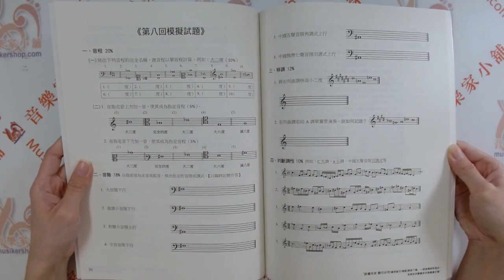樂理模擬考全真試題 - 1 升國中音樂班【MP-AE002A】【9789868991125】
升國中音樂班適用
樂理模疑考全真試題【一】

14回全真模擬試題實戰演練！〈附答案卷與解答〉
音樂專業團隊出題校訂‧試題最新！準確度最高！
完全掌握各種題型！學生可在家自行演練！
音樂教師必備‧掌握考試最新趨勢！

學音工作室　商品編號：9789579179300
編訂者 學音工作室 編著
出版日期 2008年09月
總頁數 81
特徵 考試適用
適用對象 進階

【簡介】

　　本書以升國中音樂班之聽寫試題為藍本，委託富有教學經驗的年輕老師進行命題，希望能提供一個難度中庸的模擬考題作為學生最後衝刺與安定軍心的力量，也希望在不同老師的共同激盪中，使本書呈現多元面向，並將試題製作成MP3光碟，以豐富考生的臨場作答經驗，在正式考試時更有了然於心的自信與實力。另本書雖以升國中音樂班考生為主要對象，然其他階段之學生(升高中、大學)亦可使用本書，除了缺少需寫級數、調性之「和聲進行」大題之外，其餘大題皆有共通性。

【導讀】

　　本書以升國中音樂班之樂理試題為藍本，委託富有教學經驗的年輕老師進行命題，希望能提供一個難度中庸的模擬考題作為學生最後衝刺與安定軍心的力量；也希望在不同老師的共同激盪中，使本書呈現多元面向，豐富考生的臨場作答經驗，在正式考試時更有了然於心的自信與實力。

　　基於上述理念，本書中音樂常識題目（即選擇題）的參考來源大多出自現有國小音樂課本，並以國立編譯館版本為主，反映現今考試對於音樂常識的出題難度；而也因為有多位出題者，部分題目會有重複的現象，在「英雄所見略同」之下，更凸顯出此一題目的重要性或是一般性，原則上重複僅以一次為限；同時題目亦會有作曲家譯名不同的情形，由於在台灣譯名有其時間性問題，故升國中階段之作曲家譯名難以統一，在本書中也同樣保留原出題者之不同譯名，力求能讓考生習慣與應付任何情況。